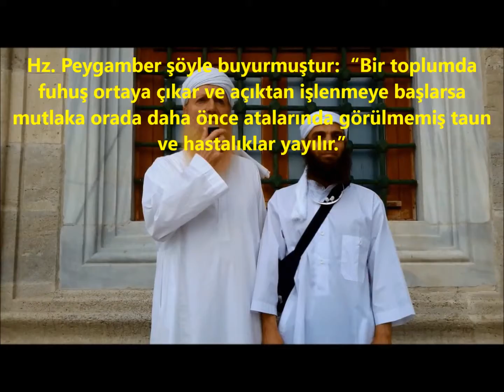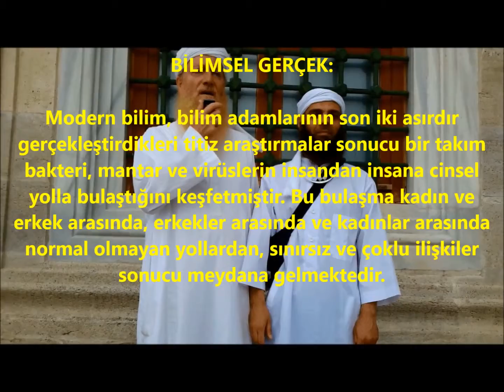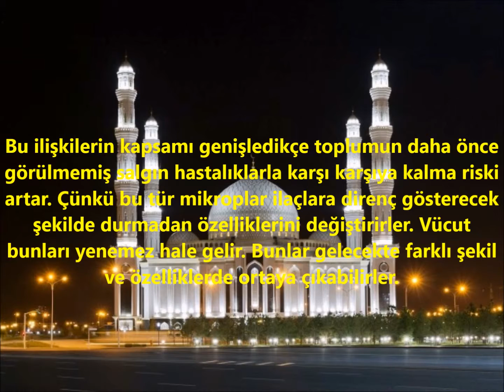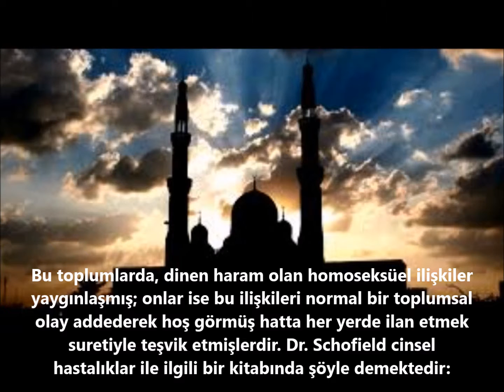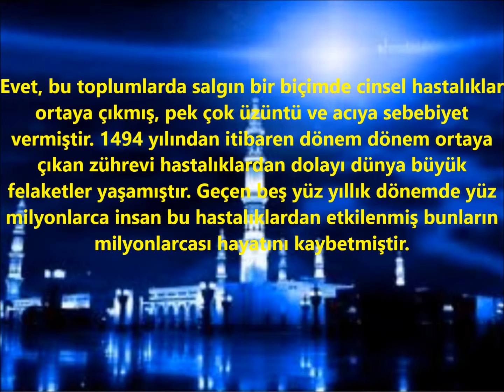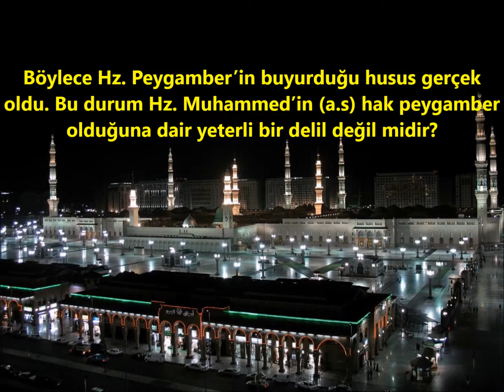8 bilim adamı swiss islam'a dönüştürüldü Bölüm 8